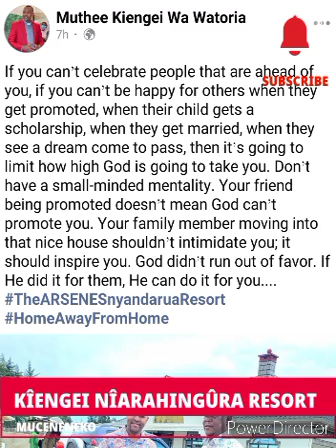KÎENGEI NÎARAHINGÛRA MÛKAWA WA NJATA ITHANO NYANDARUA